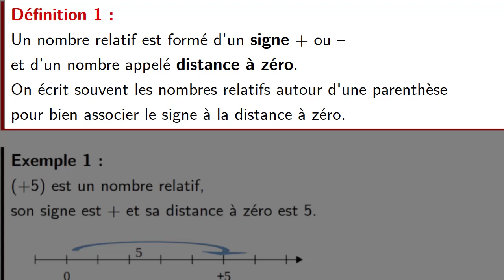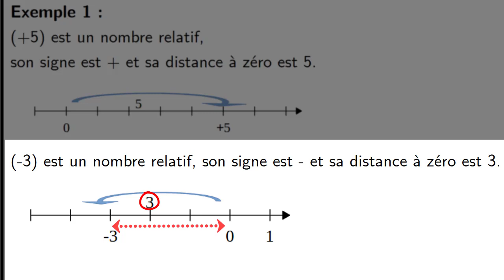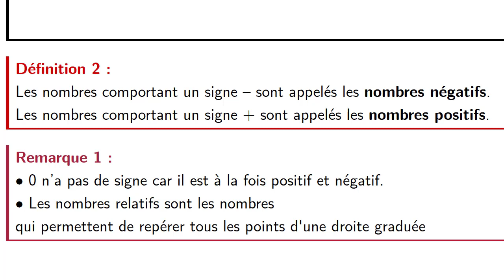Nombres relatifs 1 : vocabulaire